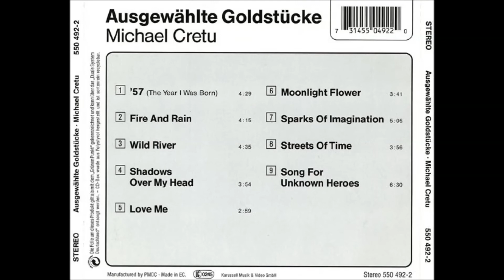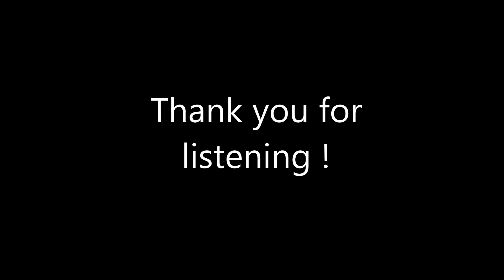Michael Cretu - '57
Album: Moon, Light & Flowers
Lyrics: Dylan Cross
Year: 1979 / Video created by Dan Schenker on January 1, 2021

LYRICS:

  '57

 Came from where the sun rises
 In a mountainous land
 To a world of surprises...
 Only a grain in the sand
 Or a leaf flying high in the wind
 Until it flutters to land.
 Wanna stay ? Wanna play ?
 Doing all my things...
 And spin the dice of fate.

 I'm speeding into the future
 I won't lose a single day.
 I'm up before the rooster
 There's hardly time to play.
 'Cos I know where I'm going in this life
 And I wanna get there fast.
 Don't care, don't mind
 What the people say.
 I wanna live my life !

 '57 is the year I was born.
 Nothing special in the eyes of the Lord.
 A good year...a bad year...

 Music pulses in my veins,
 Beats right into-to my heart,
 Takes hold of my senses
 Making light out of the dark.
 On tonight I am playing my piano
 Trying to write a new song.

Other Tags: Mihai Michel Michael Cretu MC Enigma Sandra